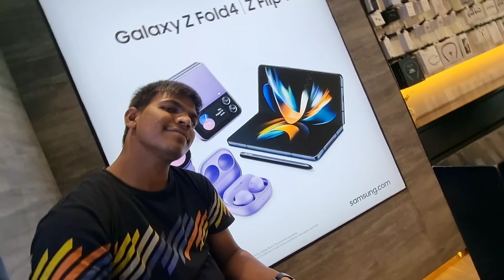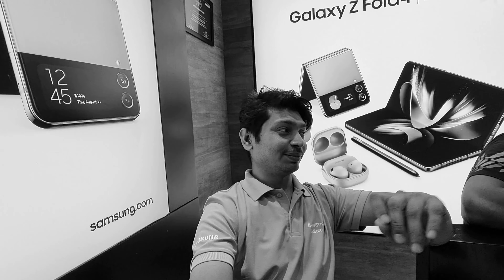Gift Shopping 😍 Chipkli Ka Khauf 😁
4K VIDEOS
DAILY VLOGS
4K VLOGS

Gadget
Tripod - ulanzi MT-34
Mic - Boya by-MM1 Shotgun
Camera - samsung galaxy s21 ultra
Editing- Samsung galaxy Tab S7 Plus
Software- Kinemaster